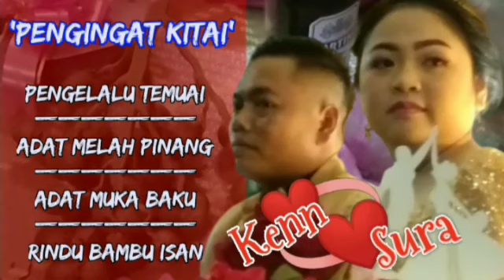Pakut-Tiris Sibuti | Pengelalu Temuai | Adat Melah Pinang | Muka Baku | Rindu Ambu Isan